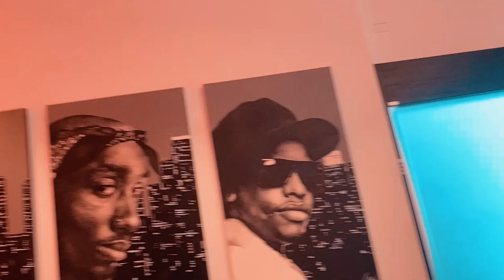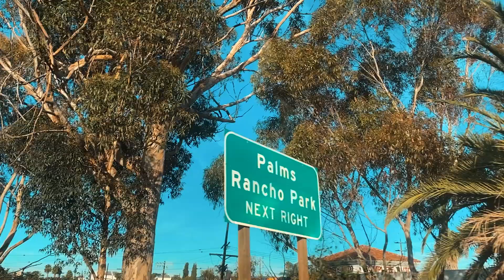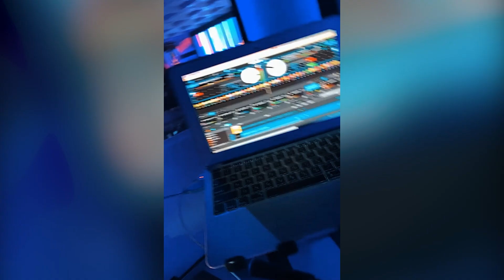House Mix - DJ Gatica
Follow Gatica on Instagram for latest events & shows!